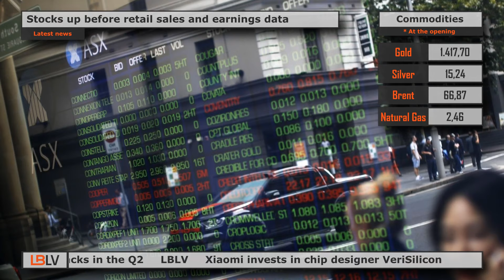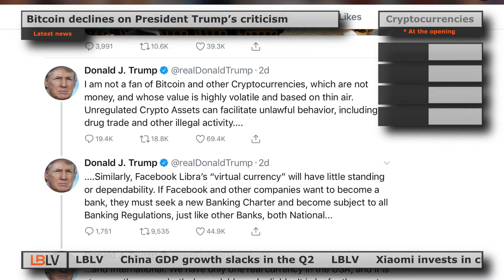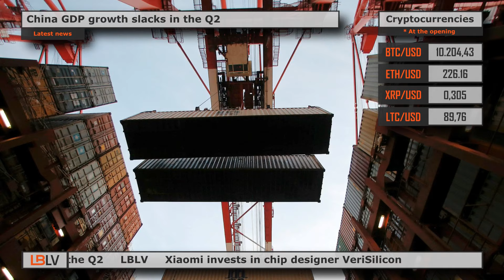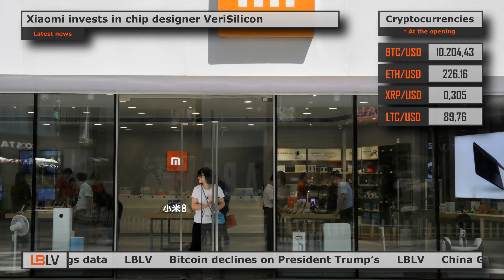LBLV Latest Economic News for July 15, 2019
The main economic news for Monday, July 15:

1. Stocks up before retail sales and earnings data
U.S. and European stocks were slightly up at the start of a busy week for Federal Reserve speakers, corporate earnings and economic data. Futures on the S&P 500 Index were little changed after rise 0.5% on Friday. Euro Stoxx 50 futures climbed 0.2%. Equity indexes in Shanghai and Hong Kong rebounded early losses after advances in Chinese industrial production and retail sales for June beat all estimates. Amid this Australian dollar hit its highest in more than a week. Japanese markets were shut for a holiday. Earnings season begins from Citigroup Inc. on Monday.

2. Bitcoin declines on President Trump’s criticism
Bitcoin experienced sizable slump in another large weekend move after U.S. President Donald Trump’s criticism of cryptocurrencies late last week put the focus back on this year’s jump in prices. The largest cryptocurrency decreased 15% since Friday to trade at $10,028.55 in Hong Kong, after briefly drop to $9,980. As for other digital coins, Ethereum declined 23% and Litecoin fell 17%. On Thursday Trump wrote on Twitter that he is “not a fan of Bitcoin and other cryptocurrencies, which are not money, and whose value is highly volatile and based on thin air,” adding that “Unregulated Crypto Assets can facilitate unlawful behavior, including drug trade and other illegal activity.” He also criticized Facebook Inc.’s plans for the Libra digital currency. Bitcoin initially climbed 6.8% on Friday after Trump’s comments. The crypto king continues to tumble now.

3. China GDP growth slacks in the Q2
China’s economic growth slowed to 6.2% in the second quarter, its weakest pace in at least 27 years, as demand at home and abroad faltered in the face of mounting U.S. trade pressure. While more upbeat June factory output and retail sales offered signs of improvement, some analysts cautioned the gains may not be sustainable, and expect Beijing will continue to roll out more support measures in coming months. Monday’s growth data marked a loss of momentum for the economy. That boosted expectations that Beijing needs to do more to boost consumption and investment and restore business confidence. “China’s growth could slow to 6-6.1% in the second half,” said economist Nie Wen. That would test the lower end of Beijing’s 2019 target range of 6-6.5%.

4. Xiaomi invests in chip designer VeriSilicon
China’s Xiaomi Corp has taken a stake of roughly 6% in compatriot chip designer VeriSilicon Holdings Co Ltd, as the smartphone maker revamps its years-long pursuit of success in semiconductors which it sees as central to driving innovation. The investment comes as the government identifies chips as one of several sectors in which it wants the country to become more self-reliant under its “Made in China 2025” initiative. In a filing to the China Securities Regulatory Commission (CSRC) published online on Thursday, VeriSilicon revealed a fund run by Xiaomi became its second-largest external shareholder in June. VeriSilicon’s biggest external shareholder is the China Integrated Circuit Industry Investment Fund, a centralized, national-level fund for the domestic semiconductor industry.